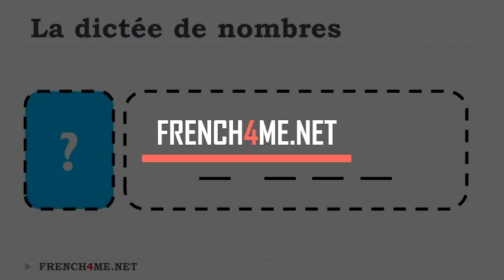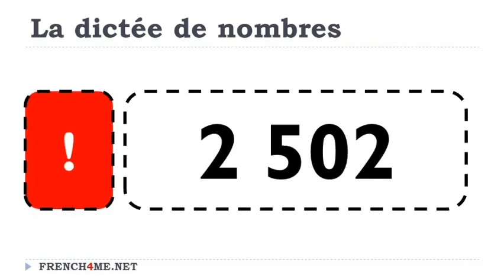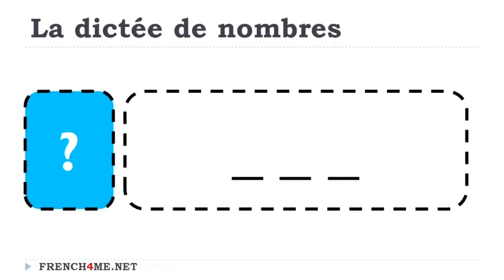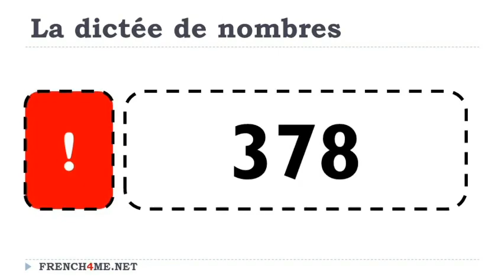Aprende francés I Dictado diario de números # 280